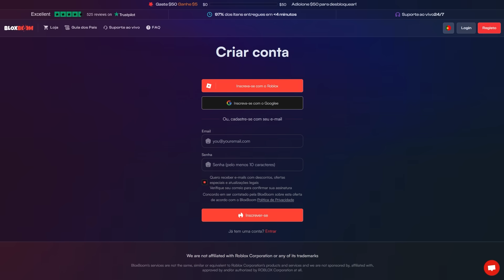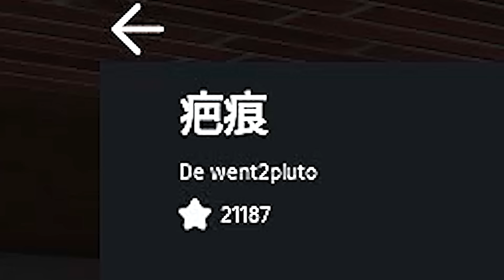COMBINEI AVATAR COM CHAT DE VOZ NO MURDER MYSTERY 2! [ROBLOX]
⭐Seja membro do canal e tenha benefícios exclusivos!⭐
🌷Canal de jogos variados -  @TiciYT
🥑Canal do meu irmão -  @Danilo_YT
❤️Canal de Kate -  @Kate-YT
0:00 - 0:57 - Intro
0:58 - 1:45 - Itens do mm2!
1:46 - 11:46 - Partidas